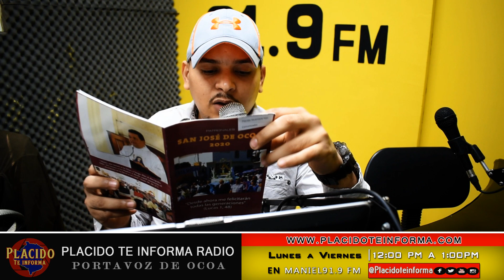Patronales Ocoa 2020 | PROGRAMA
Las fiestas patronales de San José de Ocoa se celebran del 11 Al 21 de enero en honor a la virgen Nuestra Señora de La Altagracia “ Reina de la Paz ”.
PLACIDO TE INFORMA
“ Portavoz de Ocoa “

• PLACIDO TE INFORMA RADIO
De Lunes a Viernes a las 12PM
Por Maniel 91.9FM.